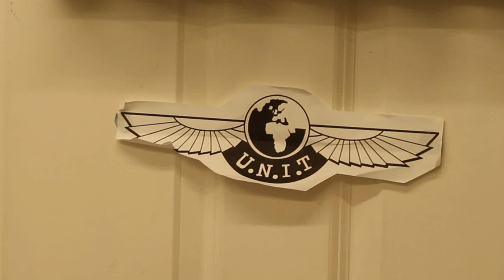The Time Anomalies - Mini-Sketch (3/13)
Jon Pertwee lucks his way through another day at Doctor Who Roads UNIT HQ with his friends The Brigadier and Jo Grant, where they try and decipher these strange Time Anomalies.

The Doctorwhoguy
DWG Productions
2020